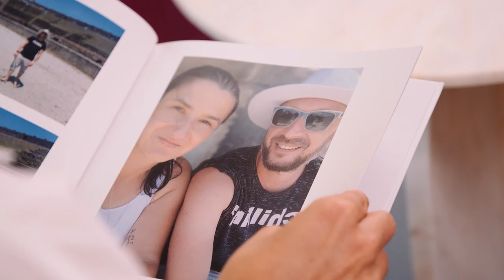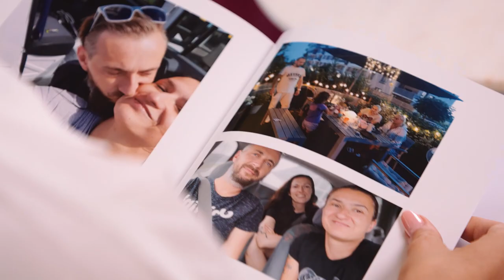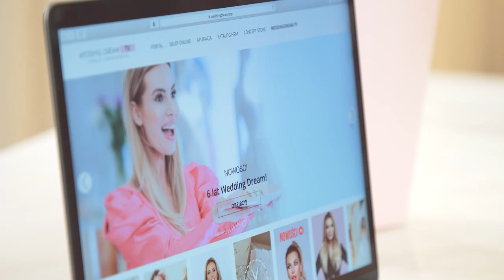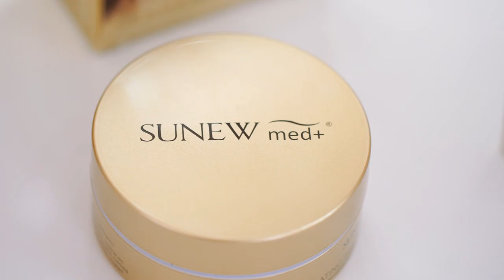Panna Młoda, matka i teściowa wybierają Suknię Ślubną. Co może pójść „NIE TAK” ? 😰🤭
🌟Ola, bohaterka "Salonu Marzeń" długo czekała na swoją drugą połowę. Odkąd poznała Bartka w zasadzie wszystko w jej życiu idzie już "z górki". Czy tak samo będzie z wyborem Sukni Ślubnej? Czy zdecydowanie, upór i pewność siebie Panny Młodej kontra rozbieżne wizje mamy i teściowej są do pogodzenia? Zapraszam na niezwykły i niezwykle wzruszający odcinek.

💗 Chcesz poprawić kondycję swojej skóry, tak jak nasza Panna Młoda?
Zrób to w 3 krokach:
1. Odmładzające płatki pod oczy i na bruzdy nosowe
2. Lekki krem na dzień i na noc
3. Maska do dłoni z olejkiem z avocado

💗 Stwórz swój katalog inspiracji ślubnych, album z wieczoru panieńskiego lub wesela!

Partnerem odcinka są Empik Foto oraz Sunew med+.